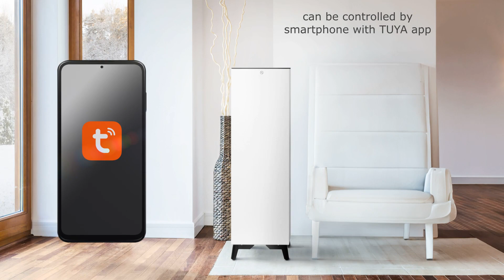FKIR 270 WIFI